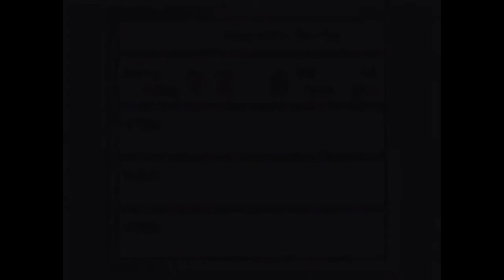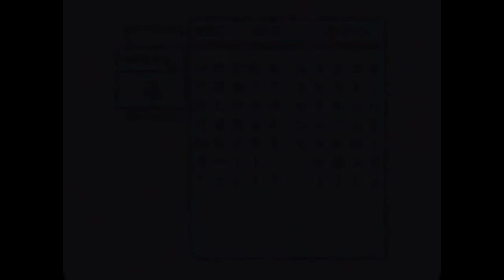[Final Fantasy V] Let's Play FR - Episode 1 : Le début d'une longue aventure...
Bonjour à tous ! Voici un nouveau let's play sur cette fois-ci Final Fantasy V.
Pour information, je joue sur la version SNES avec émulateur mais j'aurais voulu jouer sur PS3 mais sur cette console, la version de FF V est uniquement disponible en anglais ce qui est dommage...
Donc pour que vous compreniez les dialogues, j'ai laissé la version FR et je les ai mêmes doublées, vous verrez pourquoi :D.

N'hésitez pas d'ailleurs à commenter ma prestation, mes mises en voix etc... C'est la première fois que j'essaye ça donc dites moi si cela vous plaît ou non.

PS: Merci à Kiver pour son introduction, et aussi désolé du décalage de son qu'il y a pendant les combats je ne sais pas pourquoi cela fait ça j'essaierais d'arranger le problème avant le prochaine épisode !